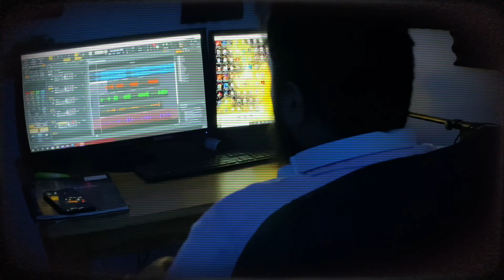Free verse Mc EasT official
this song was in my draft jst realise it